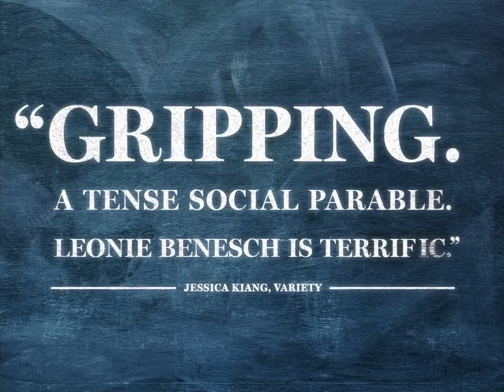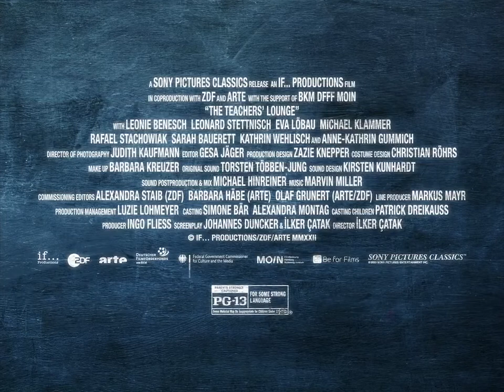The Teacher's Lounge - Official Trailer (2023)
When Carla Nowak, a dedicated sports and math teacher, starts her first job at a high school, she stands out for her idealism. When a series of thefts occur at the school and one of her students is suspected, she decides to investigate the matter on her own. Carla tries to mediate between outraged parents, opinionated colleagues, and aggressive students but is relentlessly confronted with the rigid structures of the school system. The more desperately she tries to do everything right, the more the young teacher threatens to break. This gripping drama about conformity, racism, and rebellion – Germany’s entry into the Oscars – is an incisive look at the rapidly shifting power dynamics and complex search for truth in contemporary society.